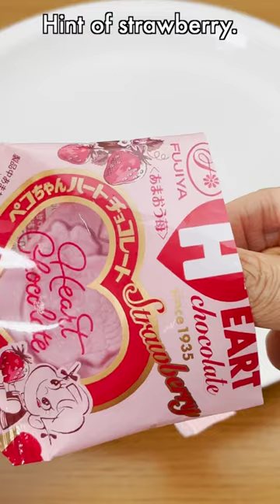Japanese snacks No.118, Fujiya Peko-chan Heart Chocolate Strawberry.👍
Fujiya Peko-chan Heart Chocolate Strawberry.